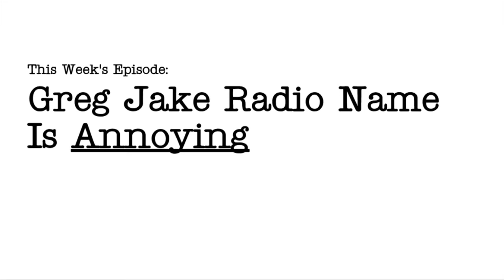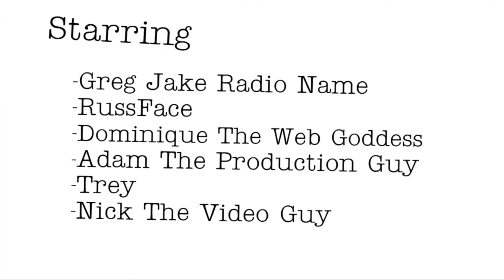The Production Room - Greg Is Annoying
Greg Jake Radio Name is still scaring people even though Wake Up Week ended a long time ago. He is so annoying.